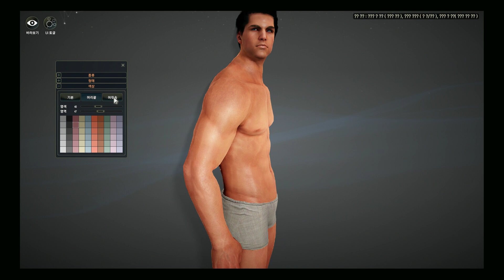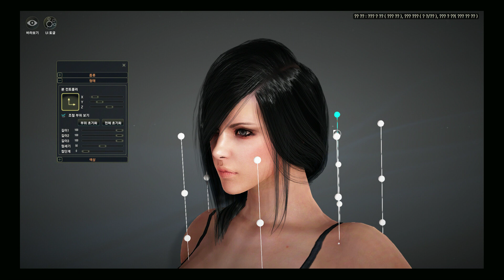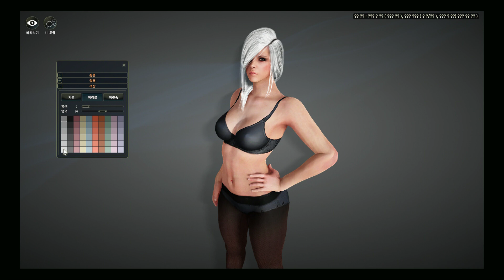Black Desert Создаем Воина и Колдунью